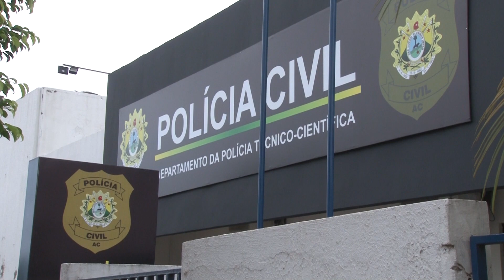POLÍCIA CIVIL RESGATA CORPO DE VÍTIMA DE DERRUBADA